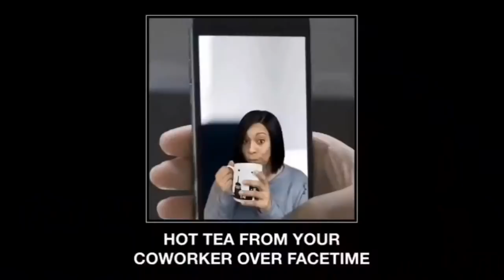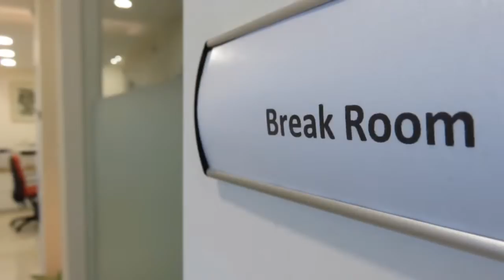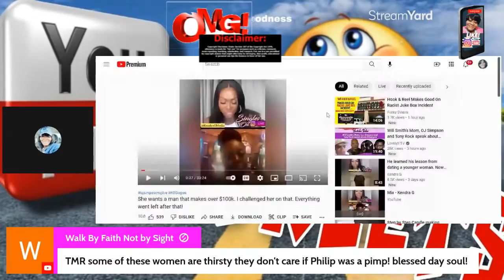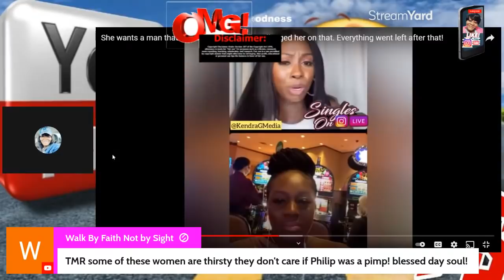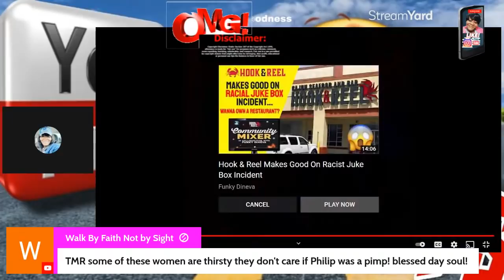REALITY TV called YOU TUBE😳|Kendra G GUEST goes OFF on about a Opinion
MERCHHHHHHH! OMY GOODNESS TUMBLERS

IF YOU LIKE THE CONTENT OF THE VIDEOS AND LIVES AND WANT TO SUPPORT YOUR GIRL PLEASE HIT THE TIP JAR BELOW
$Loveit0214
New Channel Alert*** Get in the Kitchen with Tasha

 PL EASE HELP SUPPORT MY NEW BUSINESS
MELVIROSE BEAUTY

Thanks for the support and watching !!
Love ya'll Baebay!!